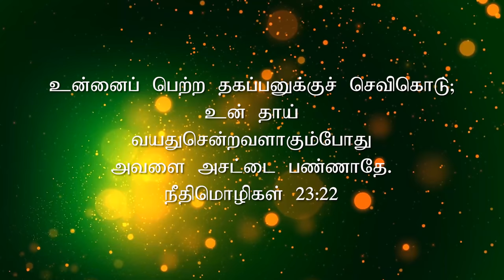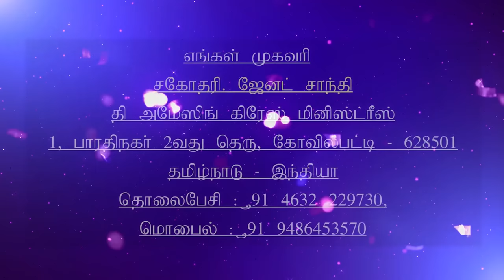20.02.2020 l இயேசுவே என்னோடு பேசுமே | தின தியானம் | தமிழ் | Sis.J. Janet Shanti